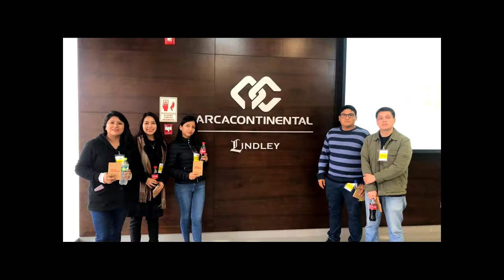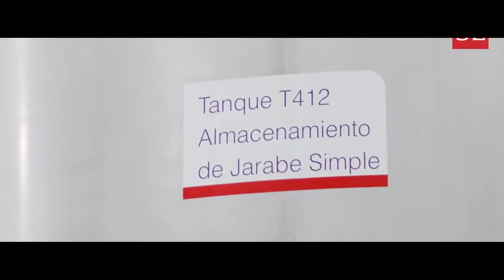Gerencia Estratégica 2019-1 | Arca Continental Lindley | ULIMA